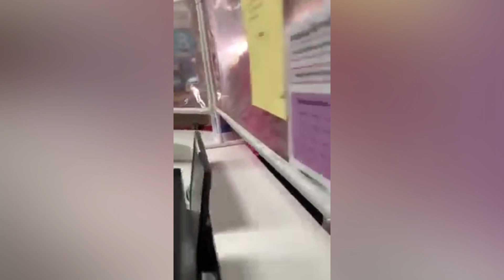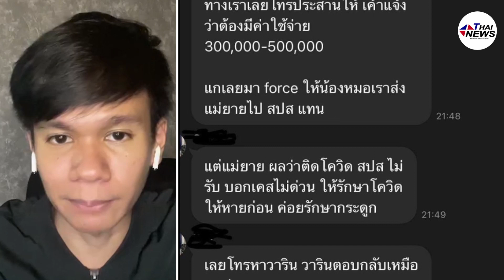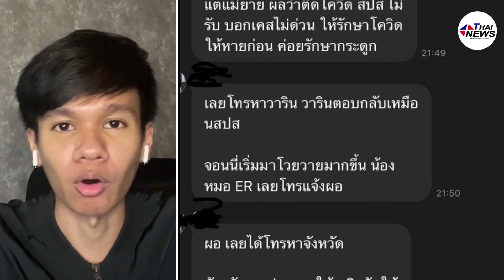แฉเดือด! "จอนนี่มือปราบ" ตะโกนลั่นรพ. กดดันจนท.ดูแลลูก-แม่ยาย | Thainews - ไทยนิวส์